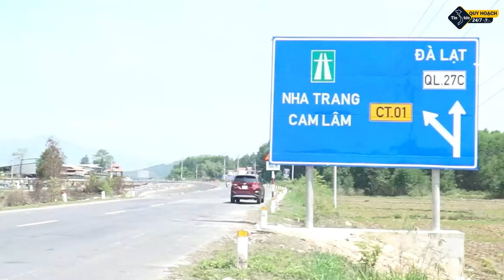Cận cảnh cao tốc Nha Trang - Cam Lâm ngày đầu thông xe